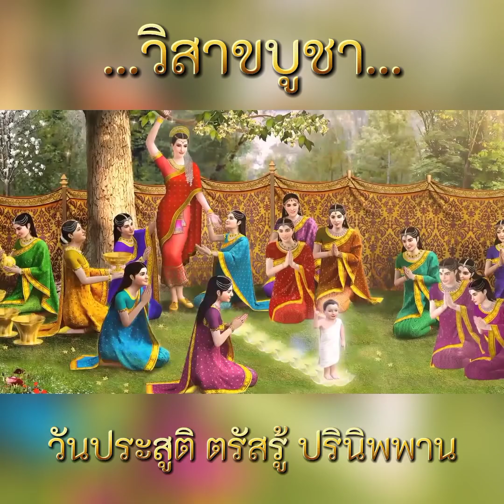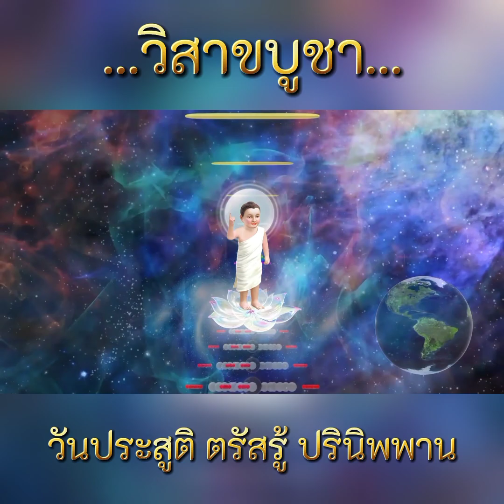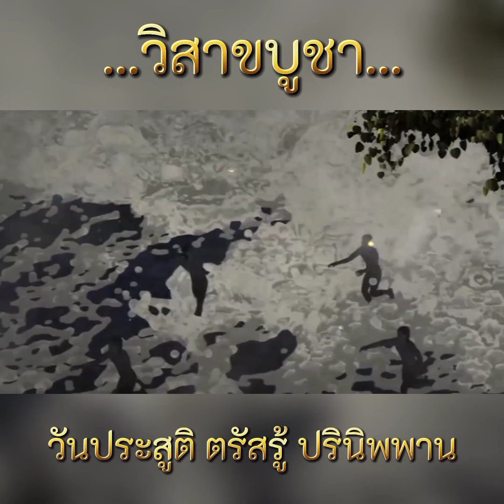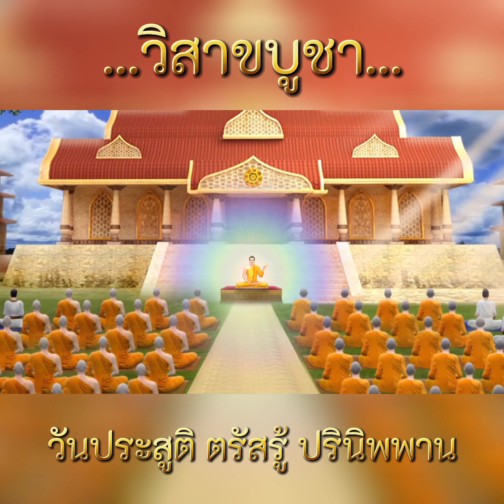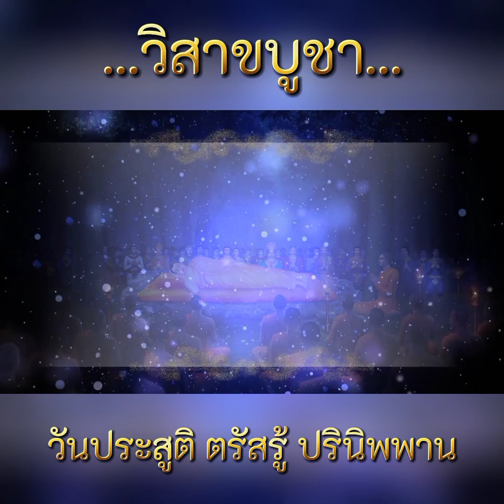ประวัติวันวิสาขบูชา วันสำคัญของโลก (แนวสี่เหลี่ยมตัวหนังสือ)